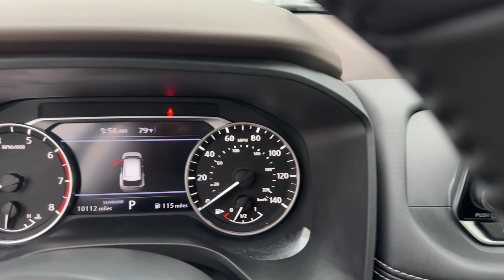2023 Nissan Rogue SV Ft. Pierce, Sebastian, Palm Bay, Melbourne FL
Pre-Owned 2023 Nissan Rogue SV available at Sutherlin Nissan Vero Beach located in 946 US-1, Vero Beach, FL, 32962.
Stock#: T24535A - VIN#: 5N1BT3BA0PC682759

You'll have love at first sight with the   2023  Nissan Rogue.  Start planning your family road trips in this comfortable, well-equipped Rogue. This clever crossover offers plenty of space and thoughtful creature comforts to keep your crew relaxed and eager for adventure. The following are some of this vehicles highlighted options: Intelligent Auto on/off High Beams, Pre-Collision System, Lane Departure Warning, Keyless Entry, Back-Up Camera, Remote Engine Start, Keyless Start, Adaptive Cruise Control, Heated Mirrors, Satellite Radio. Get the comfort you want and the efficiency you need in this handsome Rogue. Our team will give you an outstanding test drive experience. Stop in today!